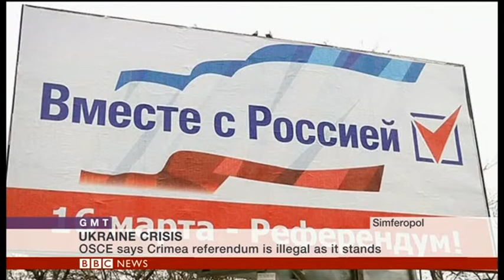Ukraine - another Cyprus?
Sir Edward Clay, the former British high commissioner to Cyprus, on whether the crisis in Ukraine could mimic what happened on the Mediterranean island. Interview on BBC World News' 'GMT' programme.